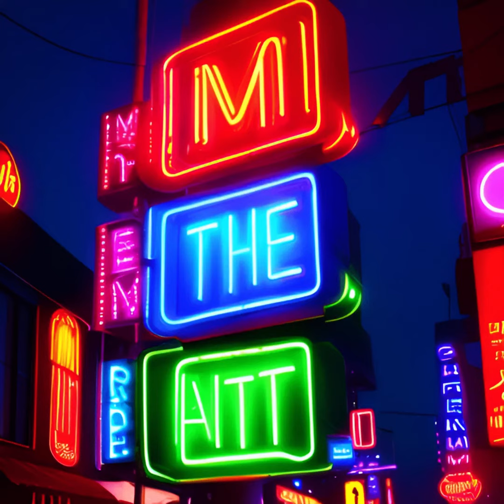Freddie Shelton - "I AM THE HOTTEST" [Golden Stars Remix]